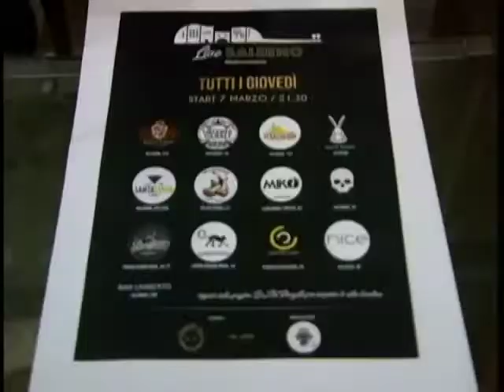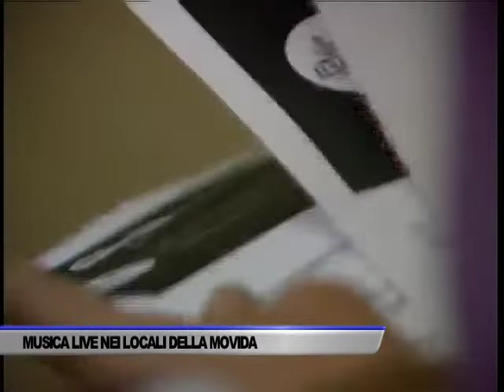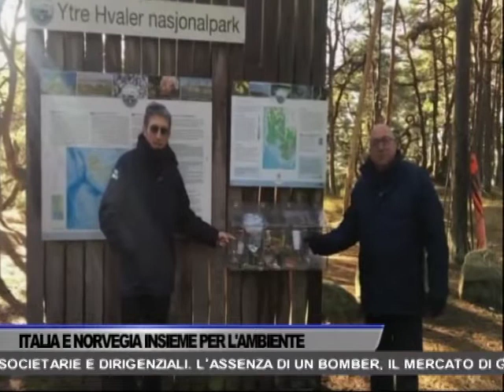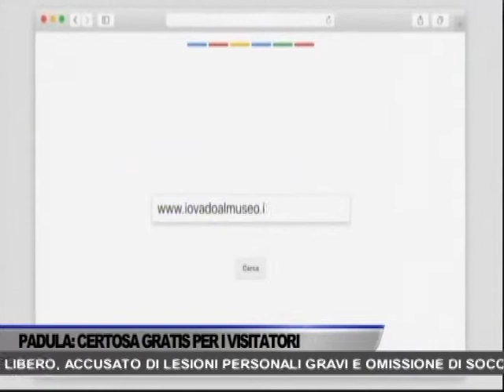TG OGGI NEWS DEL 05/03/2019